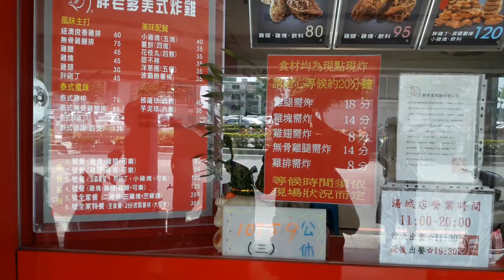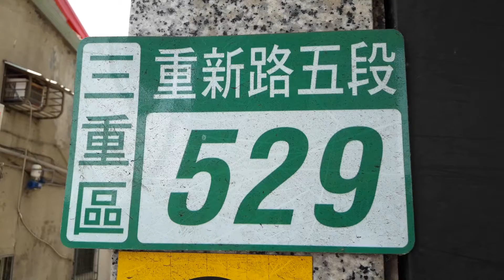永豐銀行（重新分行）三重市重新路5段【先嗇宮站】詹益正報導2018.4.26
永豐銀行（重新分行）三重市重新路5段【先嗇宮站】詹益正報導107/4/26